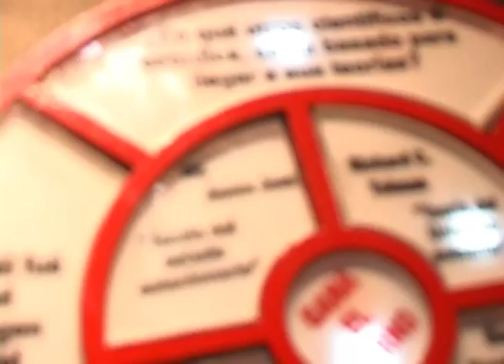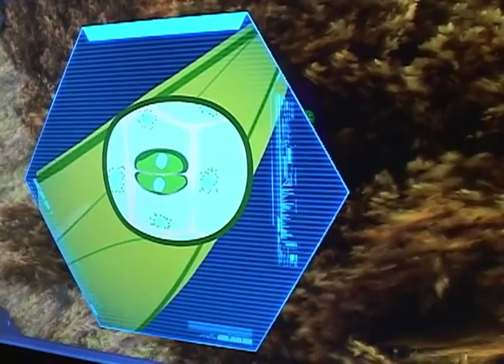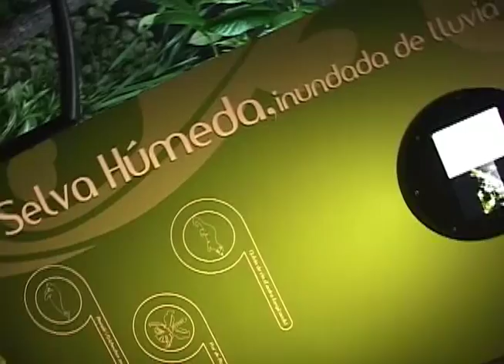Museo del Agua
Nuestro equipo estuvo visitando el museo del Agua de nuestra ciudad, donde antes quedaba el museo interactivo y allí revisaron la historia del agua desde el principio de los tiempos hasta hoy. Con unos cuantos consejos para cuidarla y conservarla para no derrocharla y tenerla para el futuro.